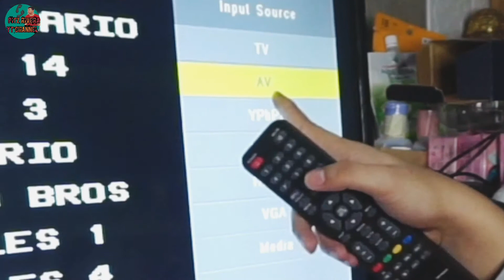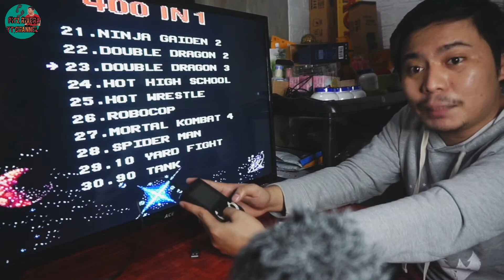PATOK NA GAMEBOY PARA SA MGA BATA | SUP GAME BOX | UNBOXING AND REVIEW | 400 IN 1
Hello mga ka-paangers another unboxing moment with LAZADA sobrang ganda nito naalala ko tuloy yung pagkabata ko shout out sa mga batang 90's dyan ! mag ingay!!!

Thank you mga ka-paangers and God bless💋❤

*Do not Downloas and Re-Upload my videos to any channel, website, or page. Thank you.